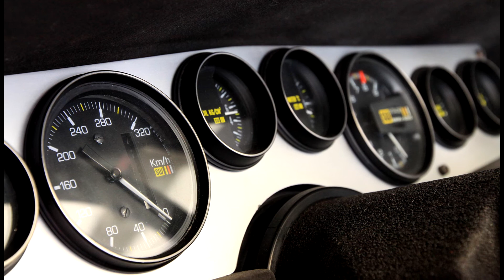ᴴᴰ 10 Best Cars "Supercars/HyperCars" of 1960-2010 (Part I)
Best SuperCars of the past 50 years.

10. Bugatti Veyron EB 16.4
 9. Porsche Carrera GT
 8. Ferrari Enzo
 7. Jaguar XJ220
 6. Lamborghini Countach
 5. Ferrari 288 GTO